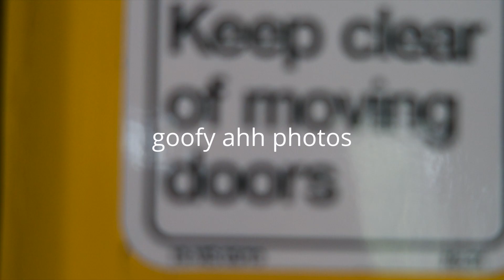16/4/2022 - Trainspotting at Blaxland and Springwood (FOR FREE!)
On Saturday, the 16th of April, 2022, I went to Blaxland and Springwood to spot V sets and various freight trains.